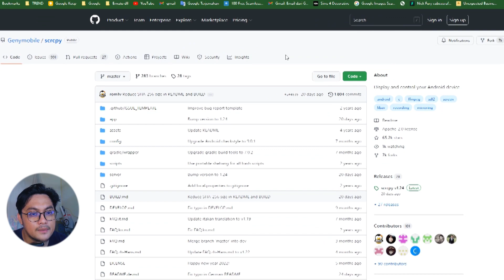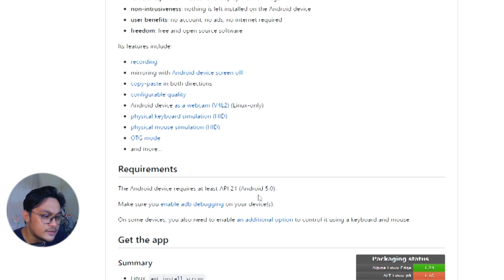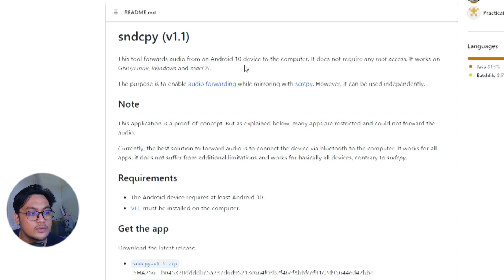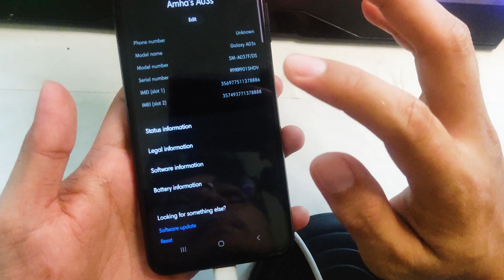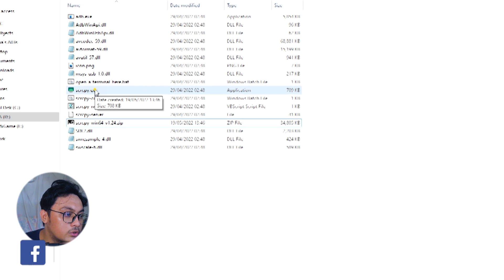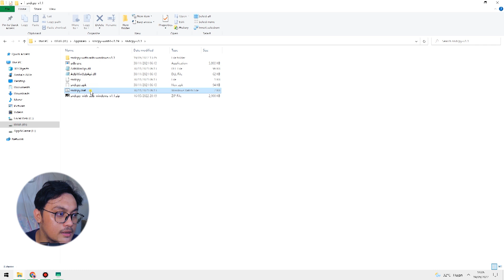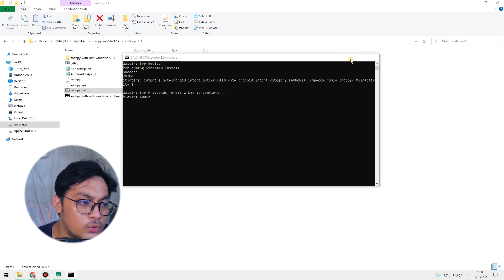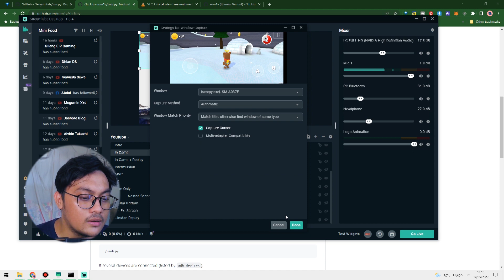Cara mirroring Layar dan audio tanpa video capture - Cara live stream hemat budget